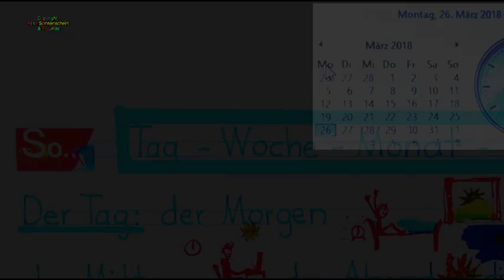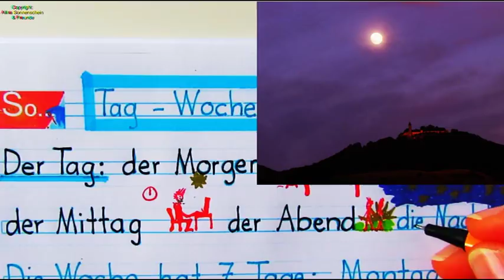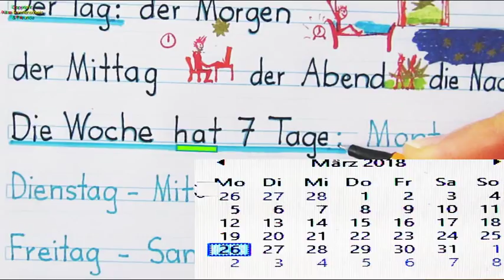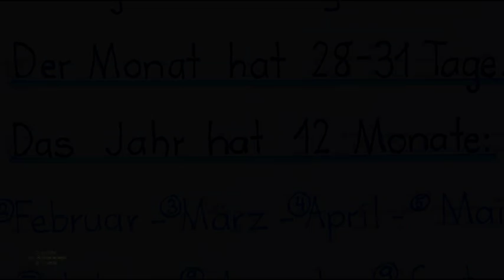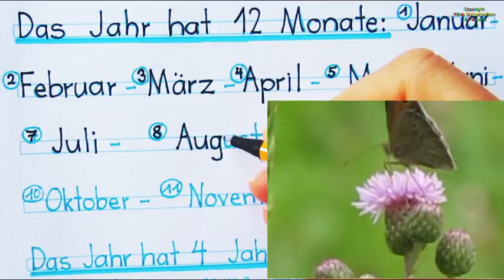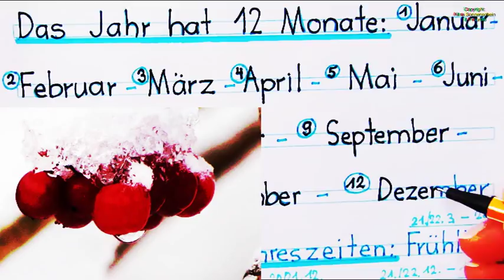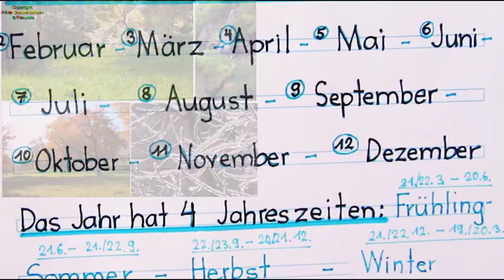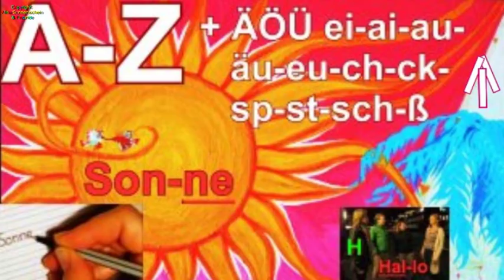Datum - Deutsch - Schreiben - A1 - Kalender: Tageszeiten - Wochentage - Monate - Jahreszeiten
Tag - Woche - Monat - Jahr

Der Tag: der Morgen, der Mittag, der Abend, die Nacht

Die Woche hat 7 Tage: Montag, Dienstag, Mittwoch, Donnerstag, Freitag, Samstag, Sonntag.

Der Monat hat 28 - 31 Tage.

Das Jahr hat 12 Monate: Januar, Februar, März, April, Mai, Juni, Juli, August, September, Oktober, November, Dezember.

Das Jahr hat 4 Jahreszeiten: Frühling, Sommer, Herbst, Winter.